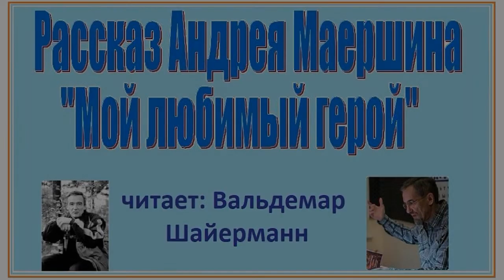Рассказ Андрея Маершина "Мой любимый герой", читает Вальдемар Шайерманн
Андрей Маершин написал этот рассказ 2018 году